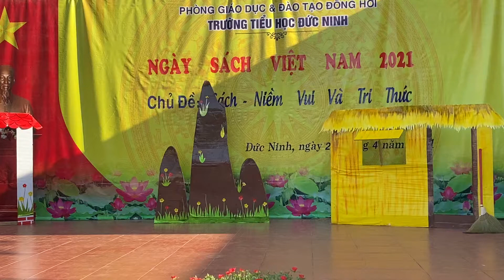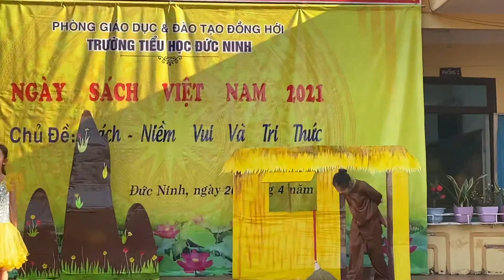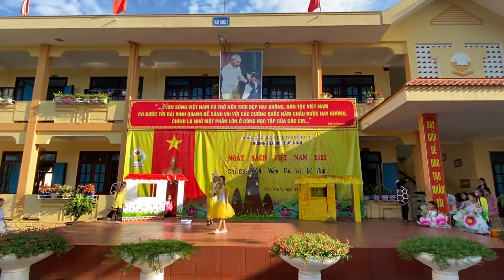Câu chuyện Ba Cô Gái 2020-2021. Lớp 2